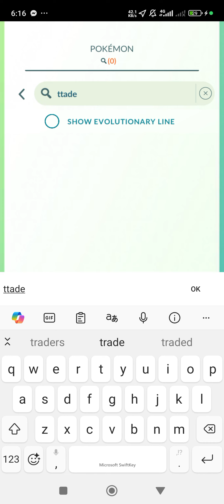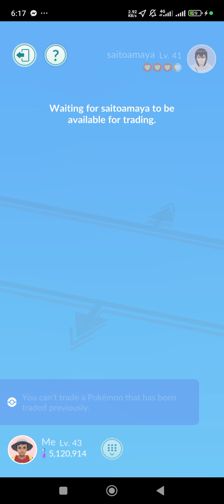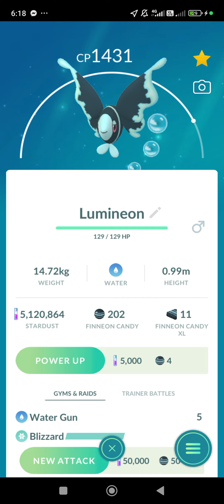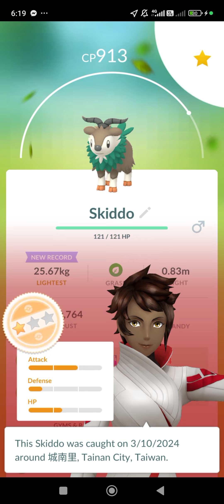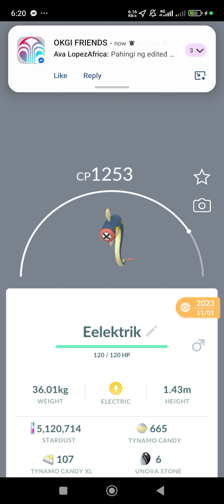PoGo - Got lightest & shortest Skiddo from regular trade montage